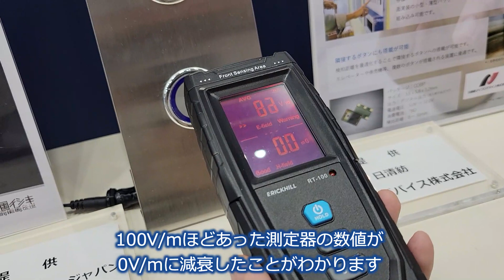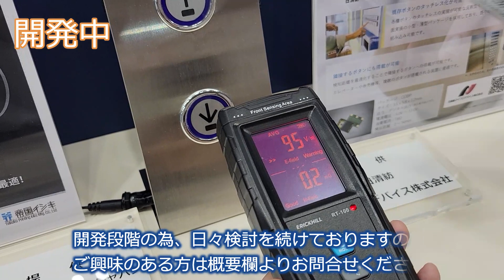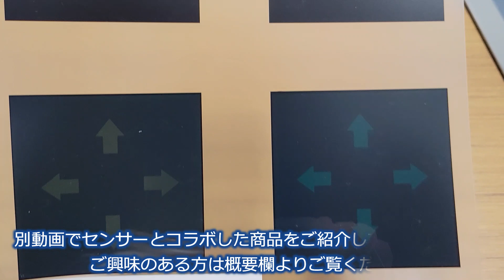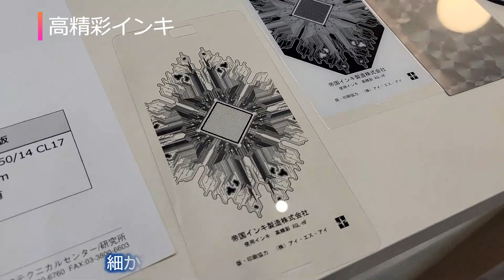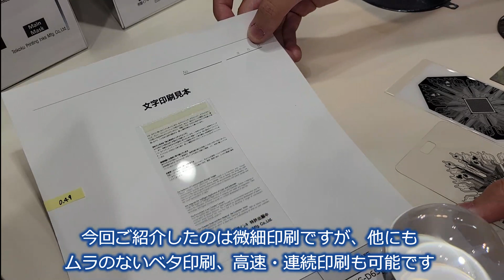インキでノイズ対策⁉さらにデザインと作業効率をグッと良くする製品もご紹介！【テクノフロンティア2023】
7月下旬、テクノフロンティア2023に出展いたしました。

今回はノイズ（電磁波）対策が出来るインキやセンサー対応インキ、
微細なデザインができると共に作業者が楽を実感できるインキを
ご紹介しております。

ノイズ対策用インキは日々開発を重ねており、
データも更新しておりますので
ご興味ある方はご連絡くださいませ。
最新のデータを基にお客様のご要望にあわせて
ご提案させて頂きます。

今回出展した製品は一部となりますので
詳細を伺いたいという方はこちらから

またセンサー対応インキを使用した実用例も
動画にしておりますので、下記よりご確認下さい。